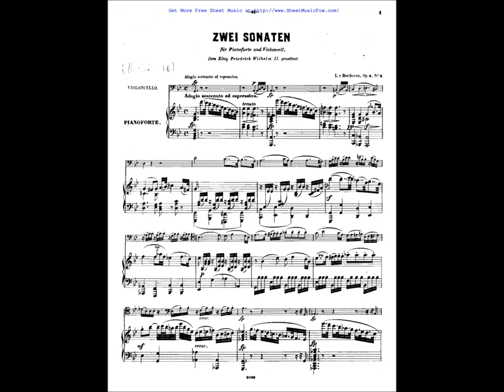Richard Thomas, cello: Beethoven Op. 5, No. 2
Richard Thomas, cello; Amy Blackwood, piano
Faculty Recital 9/26/13
Edmunds Hall, Presbyterian College, Clinton, South Carolina